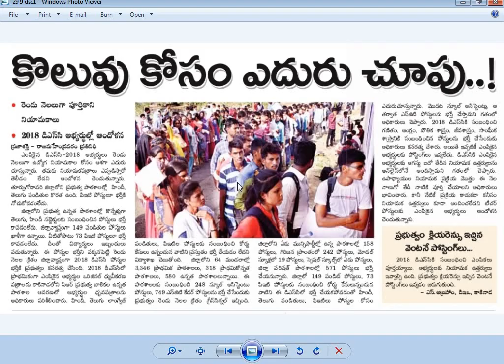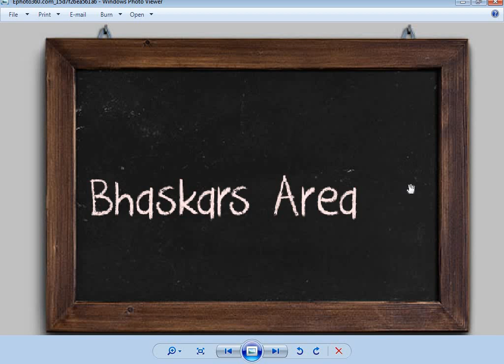AP DSC-2018|ఉపాధ్యాయ కొలువు కోసం ఎదురుచూపులు|ప్రభుత్వం క్లియరెన్స్ ఇచ్చిన వెంటనే పోస్టింగులు by BA